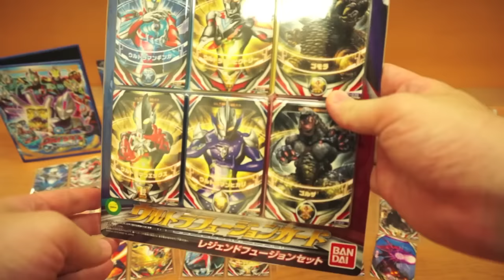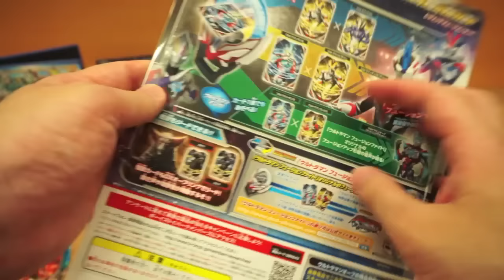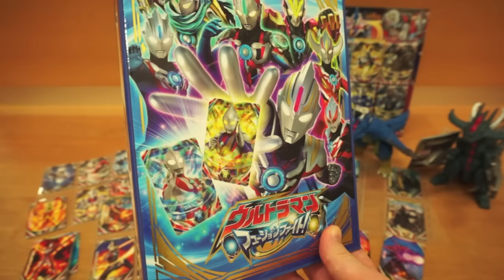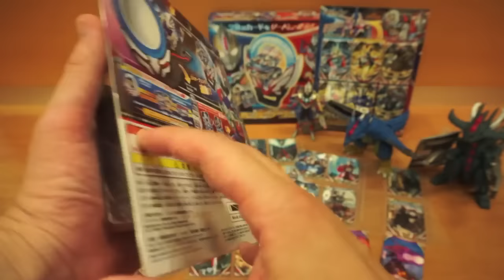ウルトラマンオーブ最高だ‼︎ おもちゃを全て購入＆フュージョンファイトのロケテやってきた！★ultraman orb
DXオーブリング、フュージョンカードホルダー、フュージョンカードセット、ファイル、ソフビ（スペスムゼペリオン、マガバッサー、マガグランドキング）購入してきました。
順次レビュー動画作りますのでお待ち下さい！
カードはできる限り集めたい！

光る巨人さんありがとうございます!!